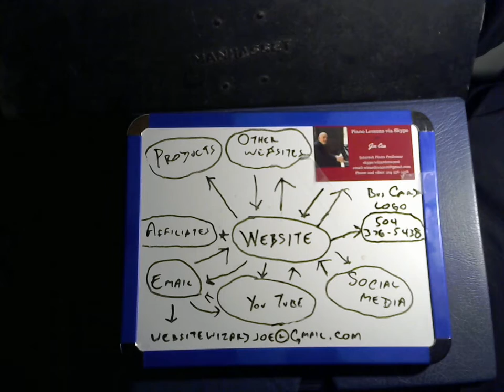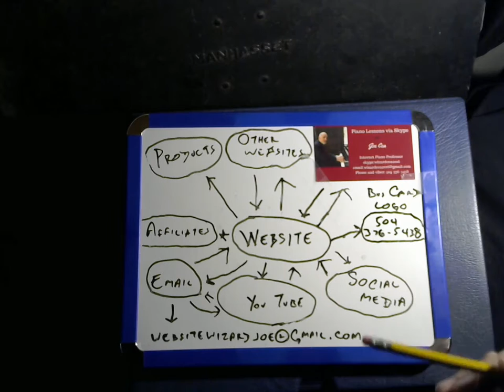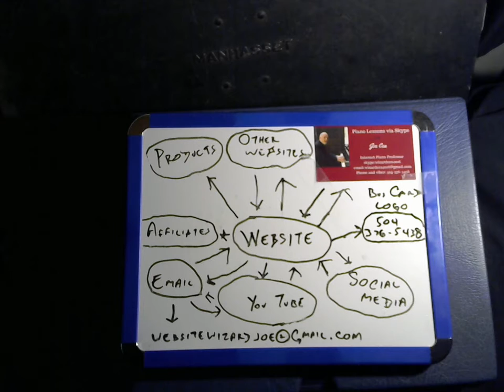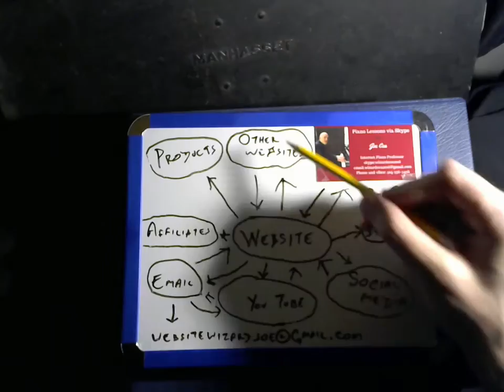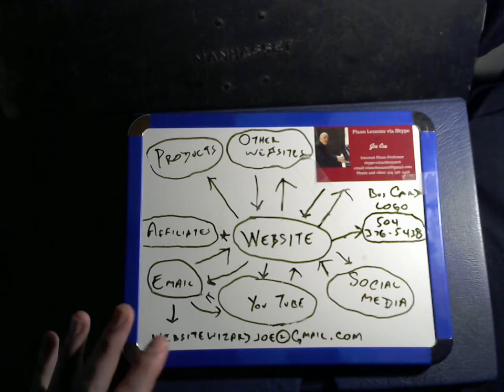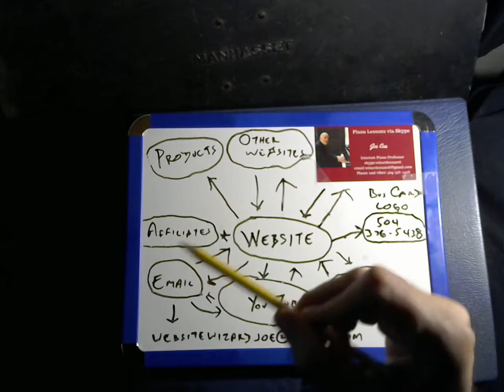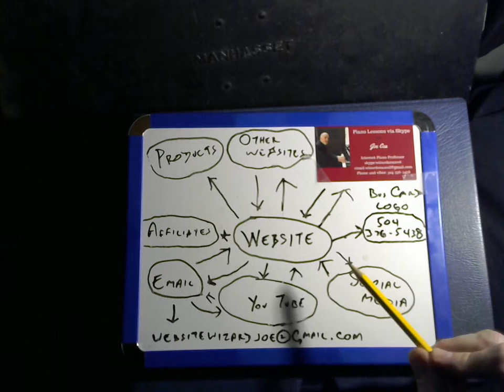Internet Marketing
Internet Marketing for small businesses

Skype: wizardcea2016